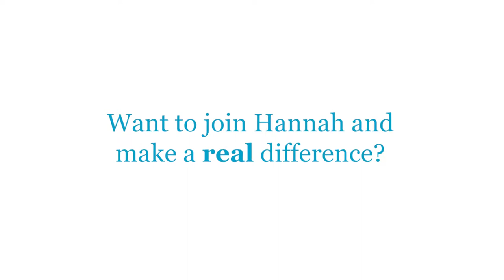Ark Teacher Training - Hannah's story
After graduating, Hannah spent a number of years working as a Teaching Assistant before moving to London to work in the City.  She's now returning to the classroom as she trains to teach English at Ark Putney Academy.

Don’t miss out – apply now! The first stage to applying to our programme is to submit our short online eligibility form